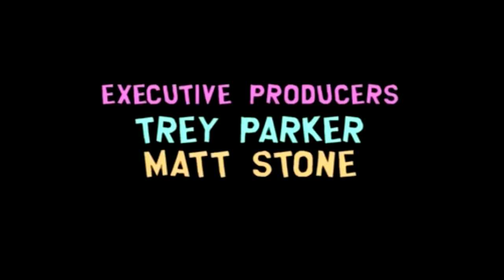Suck My Balls Stan - South Park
All About Mormons
South Park: Season 7, Episode 12